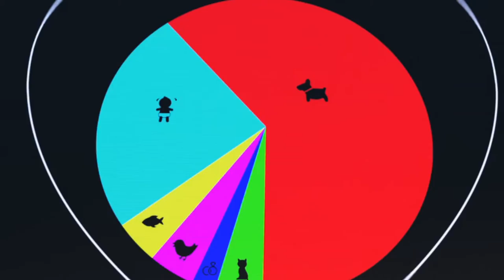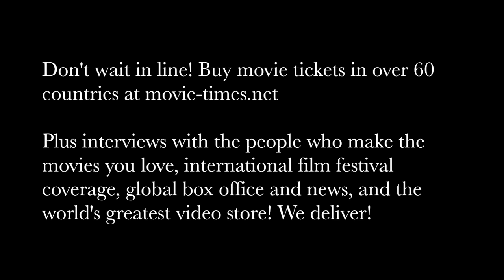Ramsey Naito: THE BOSS BABY